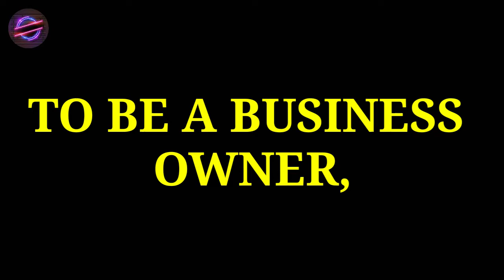Elon musk 🚀 motivational 🔥WhatsApp status!!!! motivation​✨Powerful Quotes Nily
elon musk motivational whatsapp status elon musk motivational whatsapp status tamil elon musk motivational speech whatsapp status  elon musk motivational video whatsapp status best motivational whatsapp status elon musk